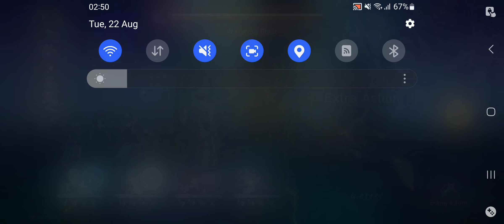[Honkai: StarRail] Simulated Universe: World 7 x Travel Log Event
--- Travel Log Event:
-- Simulated Universe World 7 Open
Farm Planar Ornaments Rutilant Arena and Broken Keel Sets

-- Realm of the Strange:
Double Drops for Cavern of Corrosion (4 Set Artifact Farming Stages)